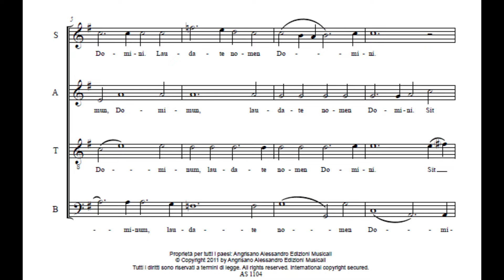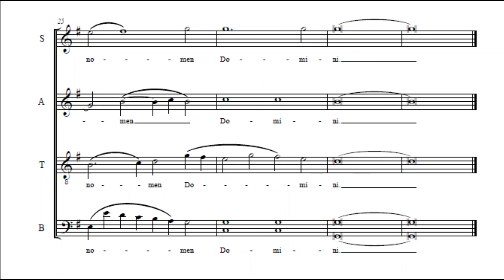LAUDATE PUERI DOMINUM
"Laudate pueri Dominum" dalla raccolta di Madrigali e Mottetti di Matteo Trimigno
mottetto a 4 voci per coro a cappella
mockup version